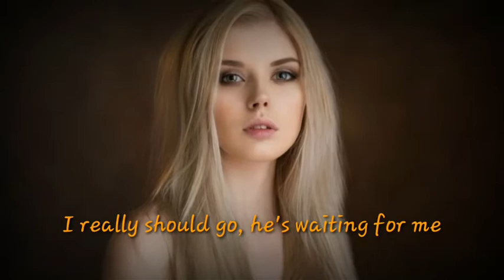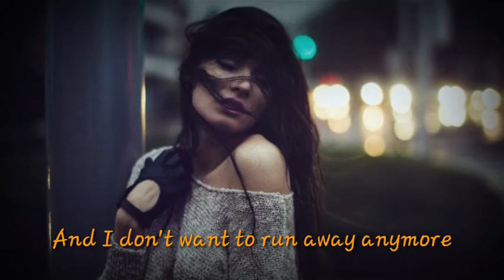Meiko - Lights On(Mellen Gi Remix) | Just Close your eyes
🚀 Could you Support ( Gallery Music ) by
     hitting Subscrib ?

      With our new uploads  !

💀 Submit your tracks by Sending me an
     email with the link to the track !

👻 Please Provide permission for them
     ( label / management )

🥳🥳 Lyrics 🥳🥳

We're in the dark, it's getting late
I really should go, he's waiting for me
We both know it's not what it seems
We both know what's between the sheets

I know that it's a secret
And that I gotta keep it
But I want the lights on
Yeah, I want the lights on
And I don't want to run away anymore
Leave the lights on, leave the lights on, leave the lights on

What would they say, what would they do?
Would it be trouble if they knew?
I'm trying hard to make you see
All that you are is all that I need

Leave the lights on, leave the lights on

Let it out, let it out, let it out